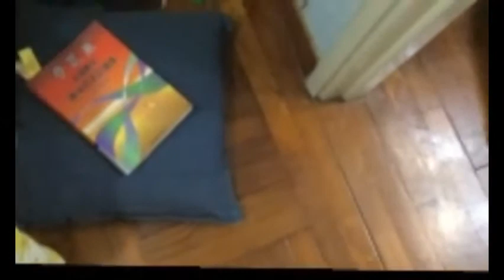Minecraft IRL part 4(beta 2 video)